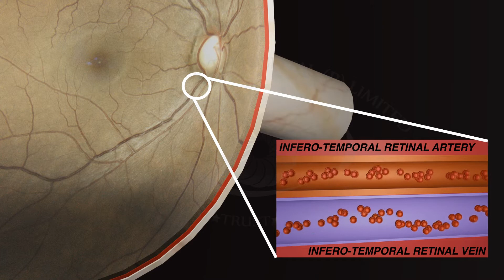Branched Retinal Vein Occlusion (BRVO)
Concept and Creation:- Dr. Prasanna Venkatesh Ramesh
3D Generalist:- Mr. Tensingh Joshua

Chapter Published In:-
IntechOpen

Chapter Name:-
The Holistic Spectrum of Thrombotic Ocular Complications: Recent Advances with Diagnosis, Prevention, and Management Guidelines

Authors:-
Prasanna Venkatesh Ramesh, Shruthy Vaishali Ramesh, Prajnya Ray, Aji Kunnath Devadas, Tensingh Joshua, Anugraha Balamurugan, Meena Kumari Ramesh and Ramesh Rajasekaran